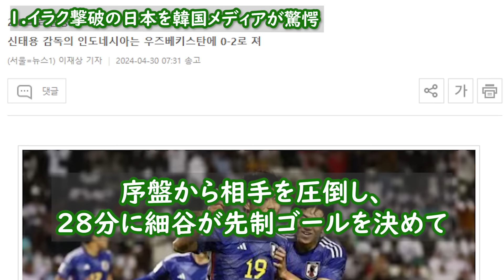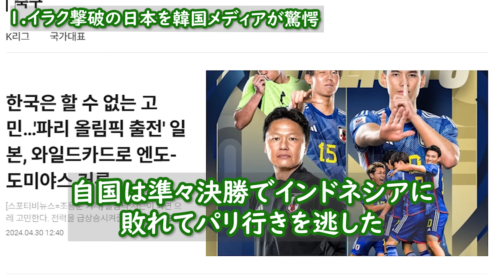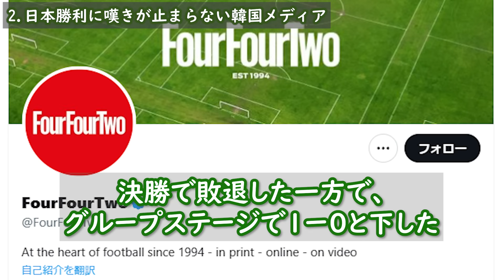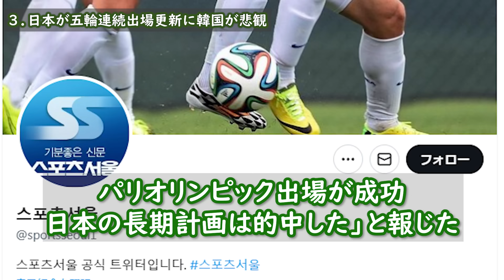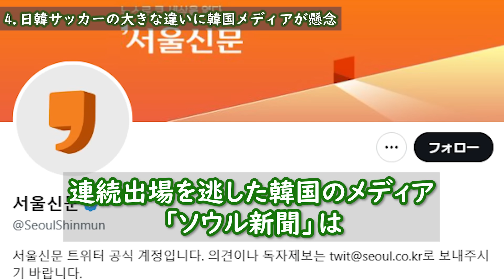【U23アジア杯】イラク代表撃破で日本代表のパリ五輪出場決定に韓国メディアが悲痛の本音「韓国の方が日本より強いはずでは…」【海外の反応/オリンピック/韓国の反応】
今回お届けするのは　に関する話題です。